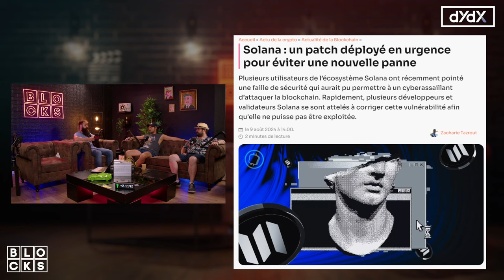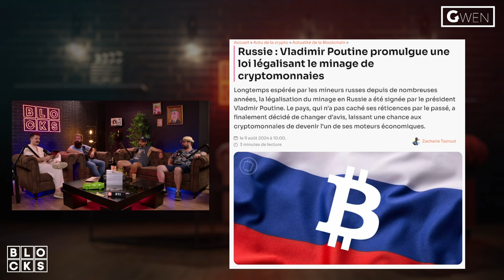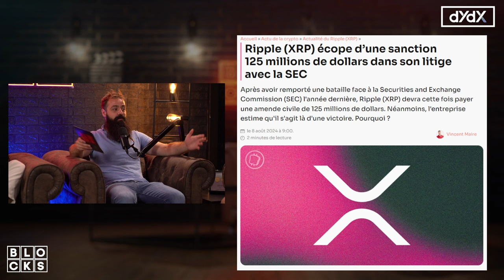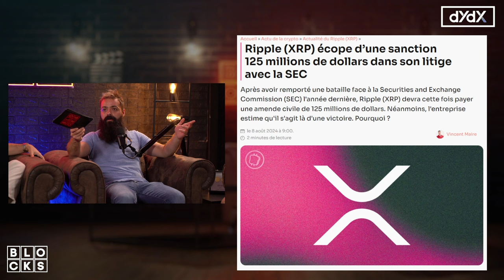🔴 SOLANA , UN MAUVAIS INVESTISSEMENT ? ACTUALITÉS CRYPTOS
00:00 Solana encore en panne ?
07:48  La Russie et le Minage
11:34 Gwensas
13:24 XRP et la Sec
18:32 DYDX
20:43 Tier list crypto

Cryptoedge :  @CryptoEdge